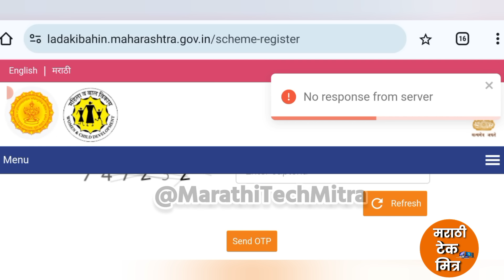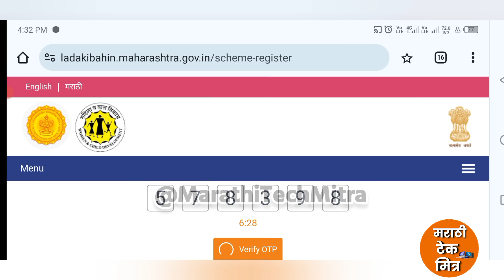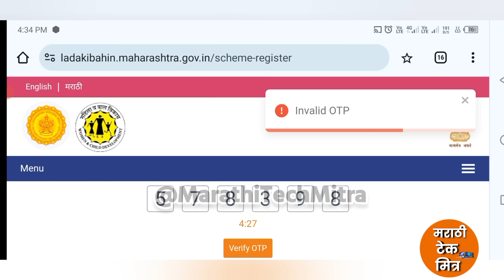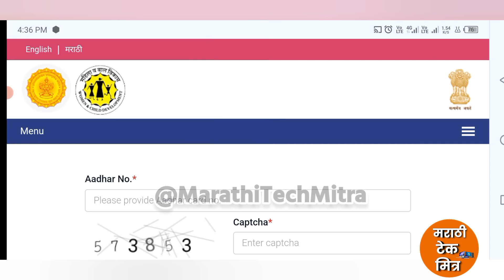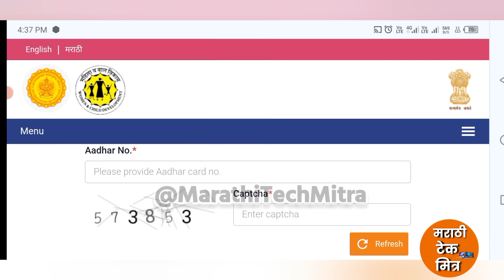No response From Server | Invalid OTP Problem Solution Ladkibhain.maharashtra.gov.in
Mukhyamantri Mazi Ladki Bahin Yojana Online Apply 2024 Website| Ladki Bahin Form Kasa Bharava Portal

 Mukhyamantri Majhi Ladaki Bahin Yojana Website Problem

mukhymantri Majhi ladaki bahin yojnaon online apply link

📱*My Mobile :*

🖱️My Mouse:

⌨️My Keyboard :

💾My Pendrive:

⌚My Smartwatch:

🖨️My Lamination Machine:

mukhyamantri majhi ladki bahin yojana criteria

mukhyamantri majhi ladki bahin documents required

mukhyamantri majhi ladki bahin yojana maharashtra

mukhyamantri majhi ladki bahin registration

mukhyamantri majhi ladki bahin yojana apply

mukhyamantri majhi ladki bahin online form

mukhyamantri majhi ladki bahin eligibility
Ladaki Bahin Yojana Offline application
Online application for ladki bahin scheme
how to fill offline application

nari shakti doot form kaise bhare
nari shakti doot app mahiti

लाडकी बहीण योजना फॉर्म Edit करा | Mukhyamantri Mazi Ladki Bahin Yojana Form Edit Kasa Karava

मुख्यमंत्री माझी लाडकी बहिण योजना वेबसाइट येणार: Mukhymantri Majhi Ladaki Bahin Yojana Website

Mukhymantri Majhi ladki bahin Yojana online form fill Marathi

अर्ज सुरू असा भरा माझी लाडकी बहीण योजना फॉर्म - Mukhyamantri Mazi Ladki Bahin Yojana Online Apply

Mukhyamantri Mazi Ladki Bahin Yojana Form Fill up Marathi

मुख्यमंत्री माजी लाडकी बहीण योजना फॉर्म कसा भरावा फॉर्म लिंक